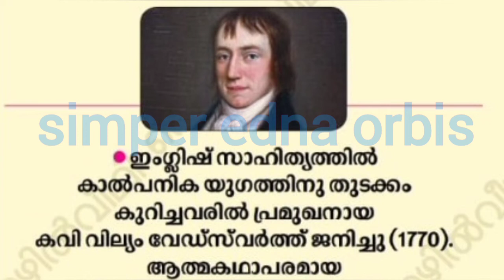April 7th in History